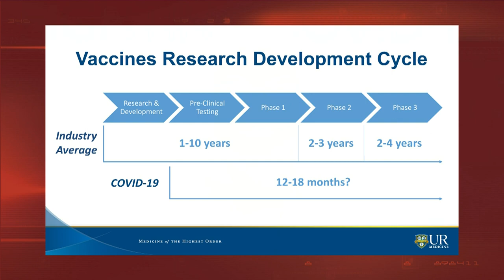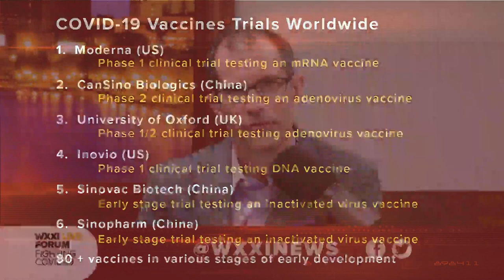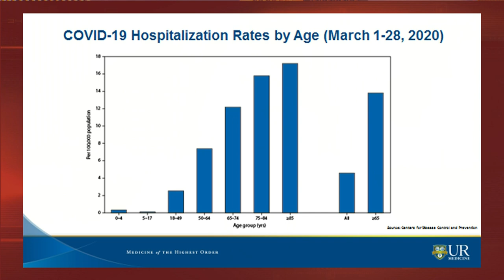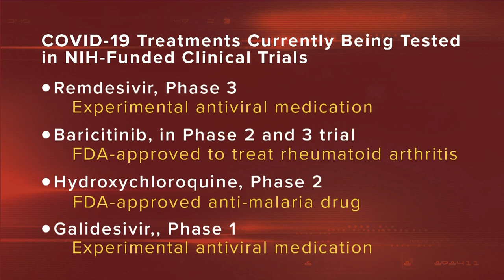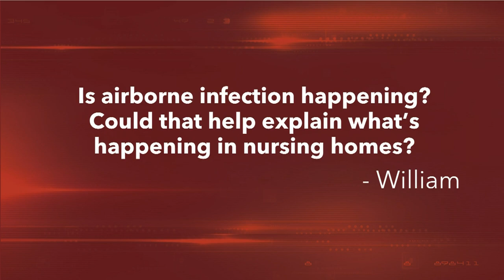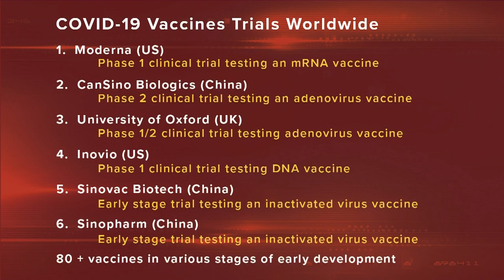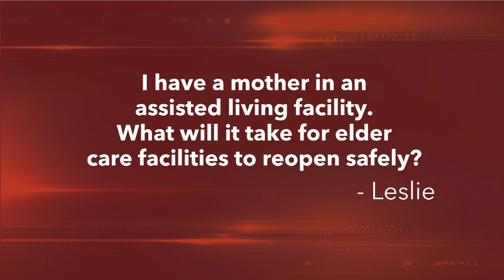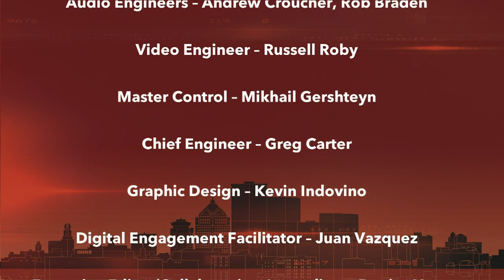Forum on COVID-19 research and treatment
Researchers from the University of Rochester Medical Center and Rochester Regional Health answer your questions around COVID-19 vaccine development, treatment, and research.